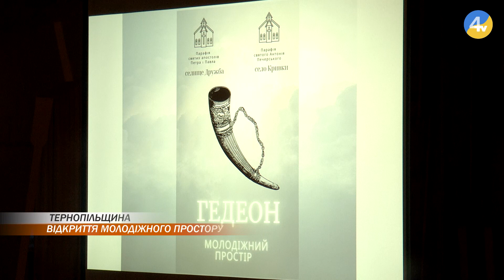На Тернопільщині відкрили новий молодіжний простір: де саме і що там є?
Місце для спілкування та розвитку. Перший молодіжний простір "Гедеон" відкрили в будинку культури у селищі Дружба. Тут планують організовувати дозвілля та відпочинок для юних мешканців прилеглих місцевостей. А також, окрім розваг, для молоді влаштовуватимуть пізнавальні курси та тренінги. На відкритті простору побувала наша Юлія Пацкаль.